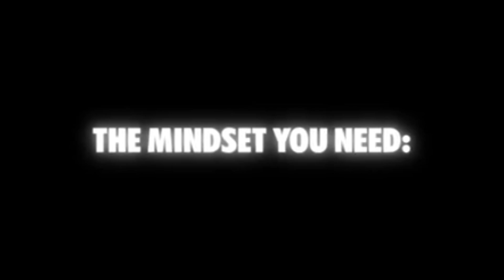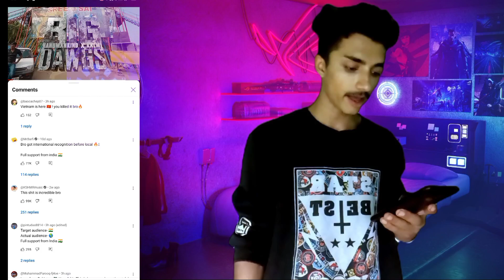Hanumankind || BIG DAWGS || reaction to big dawgs (explain this song mystery hindi) 🇮🇳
this video big dawgs mystery hanumankind life story

promotion link .my channel about section

India🇮🇳